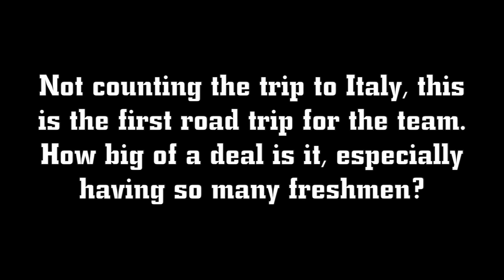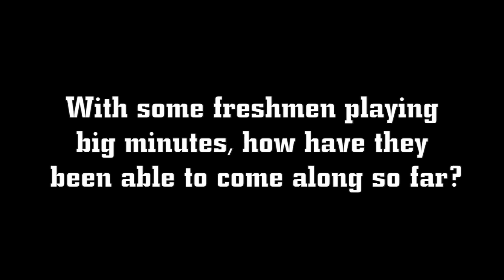Loyola MBB: South Florida Tournament Preview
Hear from Porter Moser and some players about the upcoming road trip where the Ramblers will play three games in three days.